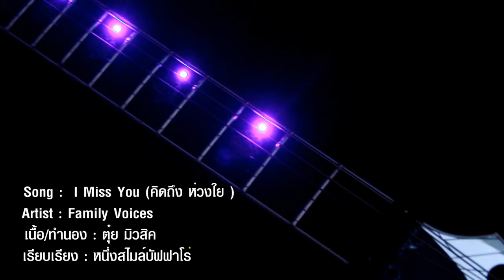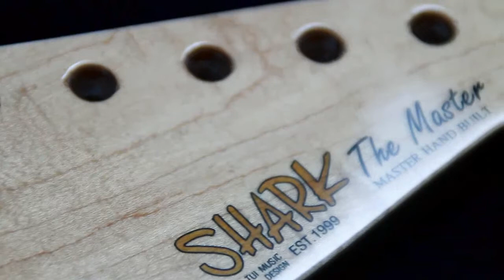BC Rich LED Guitar . by TuiMusic ติดตั้งไฟLEDบนคอกีตาร์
** ติดตั้งไฟ LED บนคอกีตาร์/เบส
Call/LineiD : 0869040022           ( GM.Artist ตุ๋ย มิวสิค)